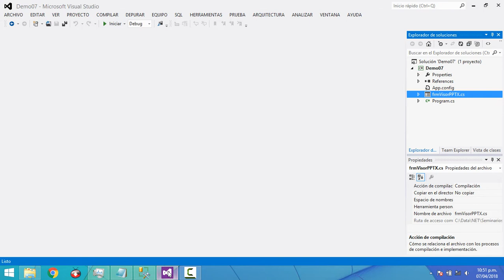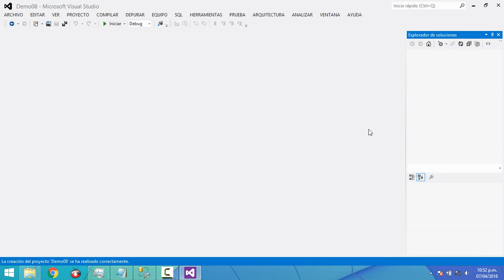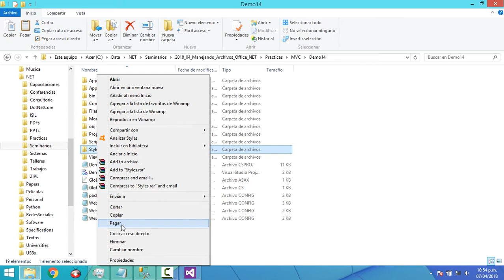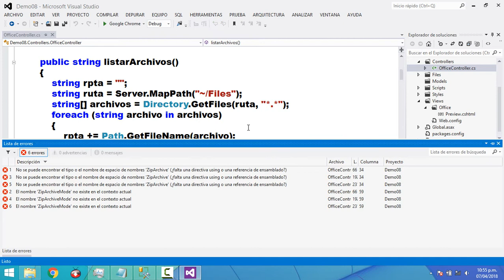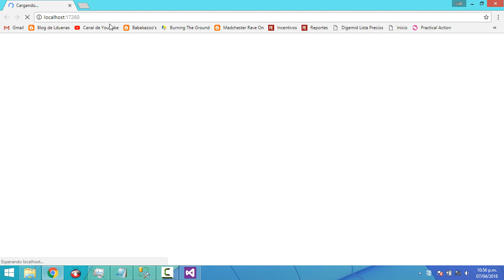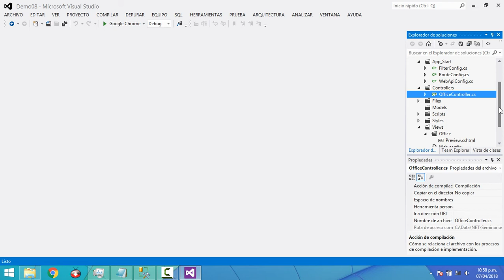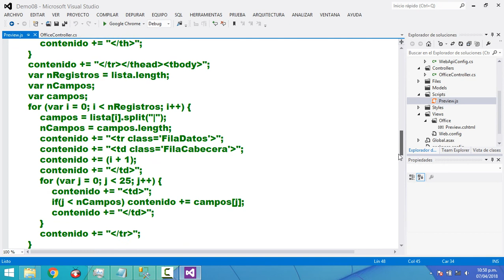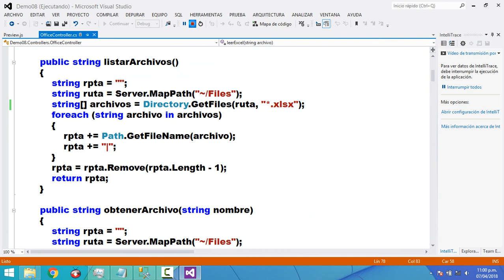Seminario 2 Manejando Archivos Office en .NET - Demo 08